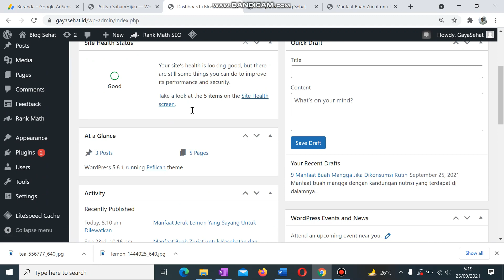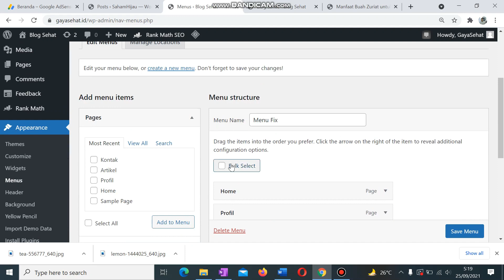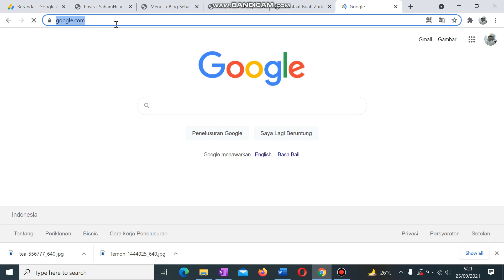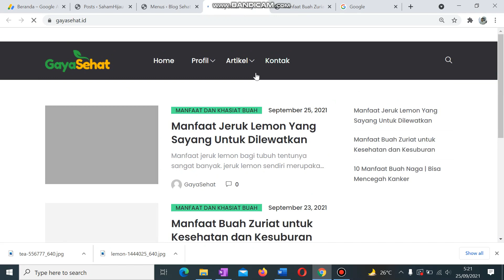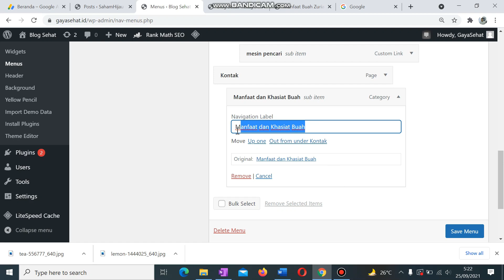Cara Membuat Sub Menu di Wordpress Model Dropdown Tampak Bagus Hanya 5 Menit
Cara membuat sub menu di wordpress cukup mudah. Kali ini kami sajikan menggunakan model dropdown. Tidak terlalu susah. Kami juga praktekkan perlahan-lahan.
Bagi Anda blogger atau pengelola website, tips yang kami sajikan cukup mudah untuk diikuti. Apalagi bagi yang ingin mendapatkan uang lewat internet. Ini cukup penting